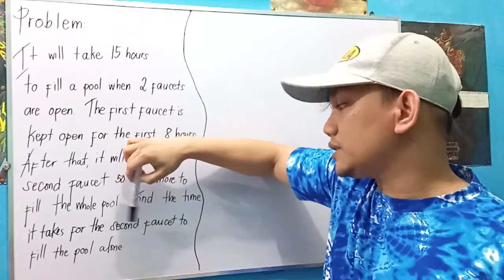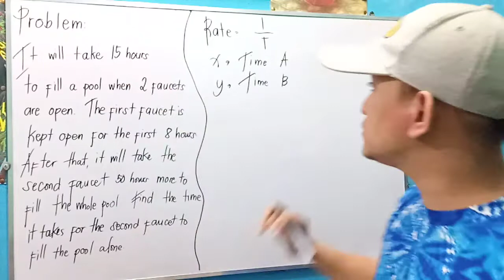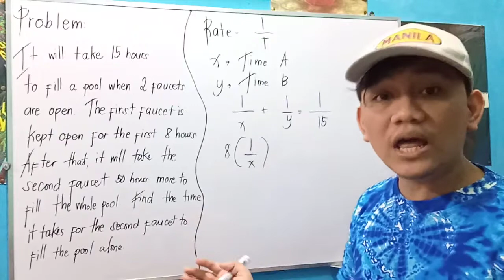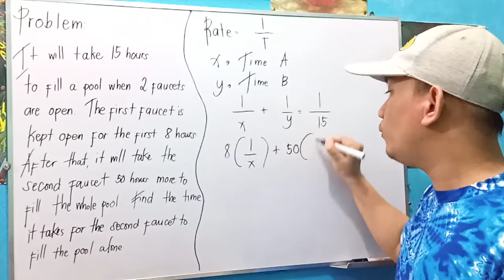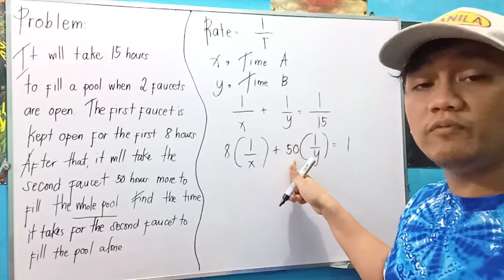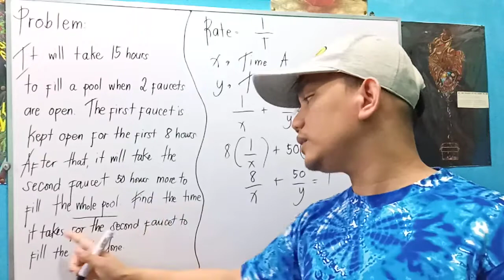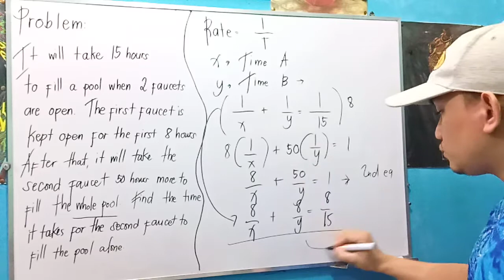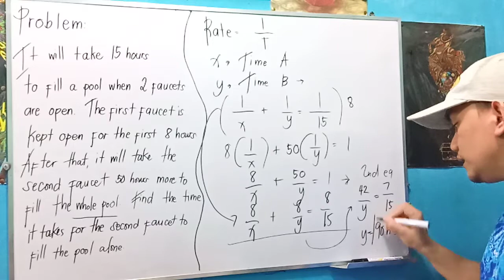Random Math Problem: Algebra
It will take 15 hours to fill a pool when two faucets are open. The first faucet is kept open for the first 8 hours. After that, it will take the second faucet 50 hours to fill the whole pool. Find the time it takes for the second faucet to fill the pool alone.